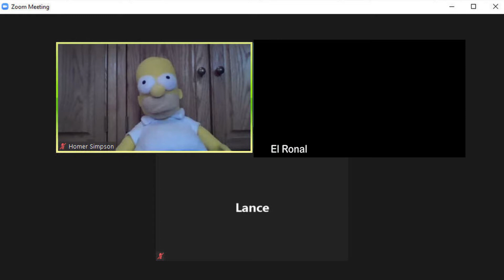LAS CLASES VIRTUALES // Dominican BRO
Este Contenido es hecho con el único fin de entretener al publico.